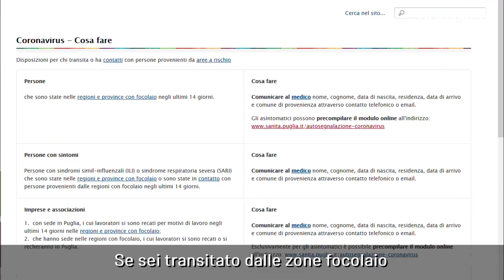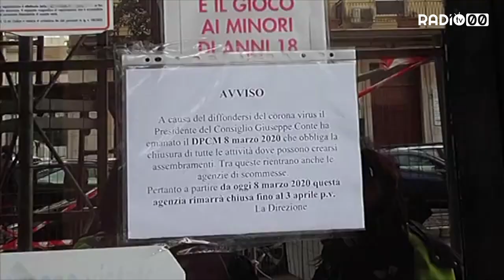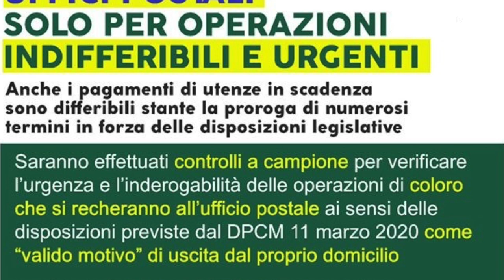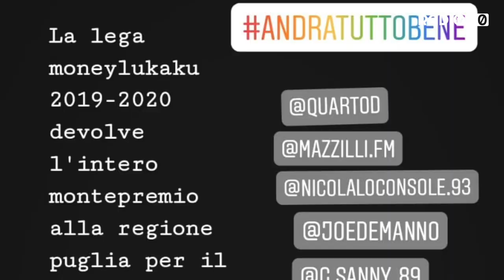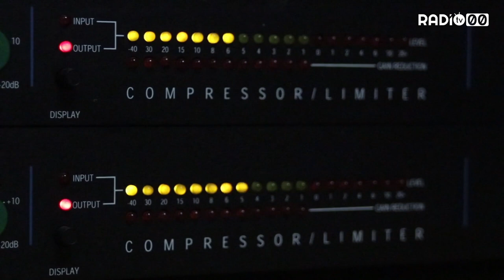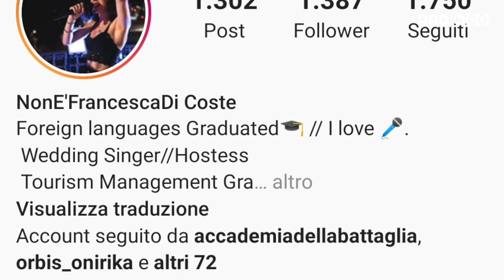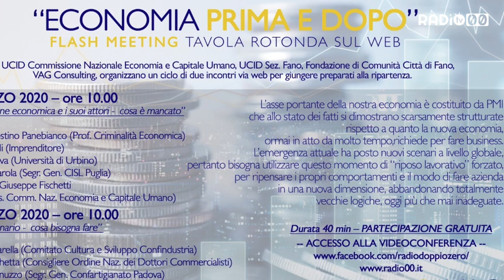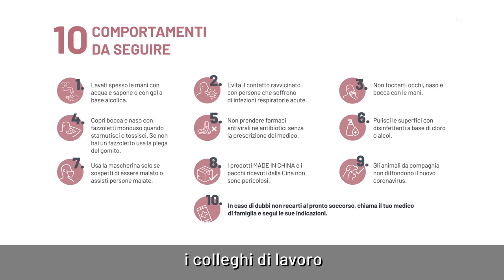DOPPIO ZERO NOTIZIE - 22 Marzo 2020